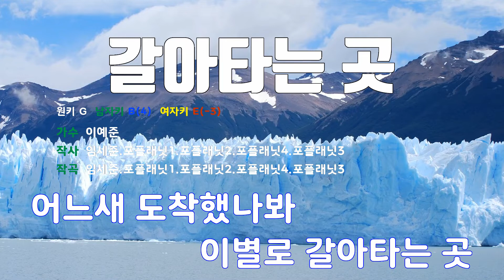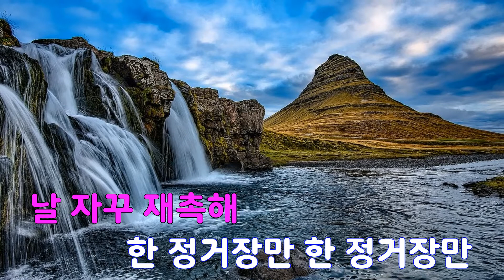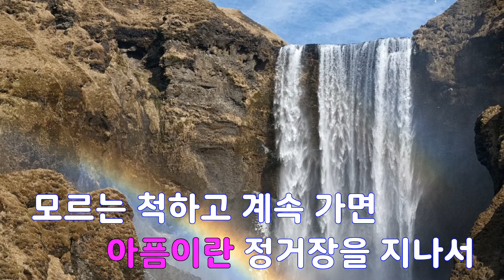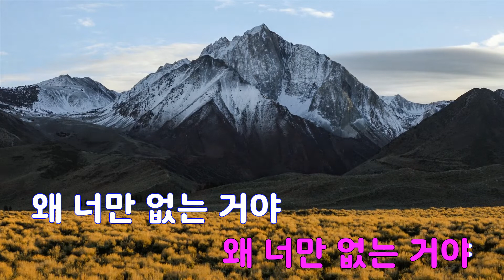[은성 반주기] 갈아타는곳 - 이예준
갈아타는곳 - 이예준
작사 ː 임세준.포플래닛1.포플래닛2.포플래닛4.포플래닛3,
작곡 ː 임세준.포플래닛1.포플래닛2.포플래닛4.포플래닛3